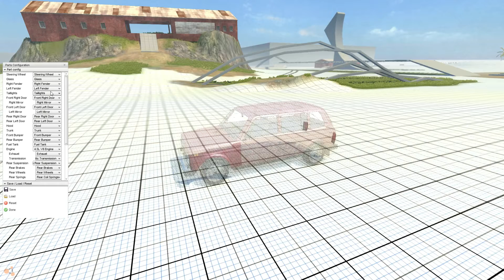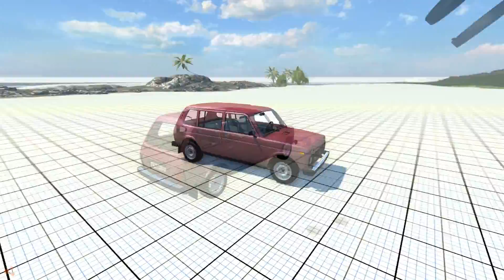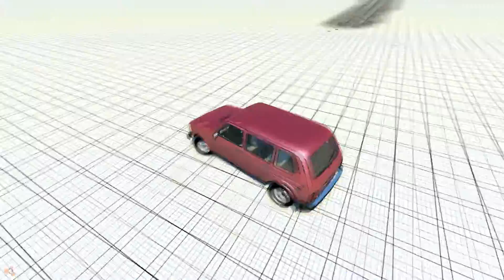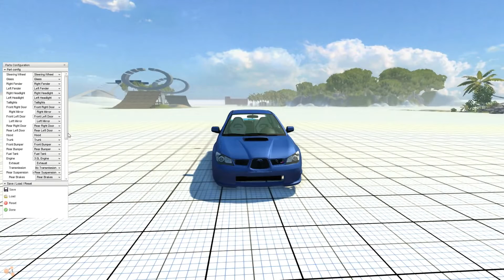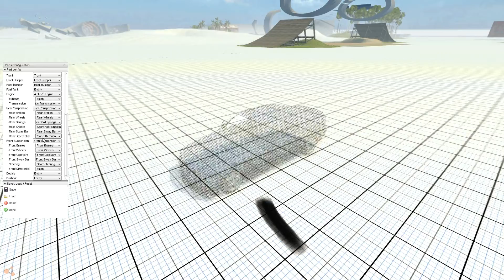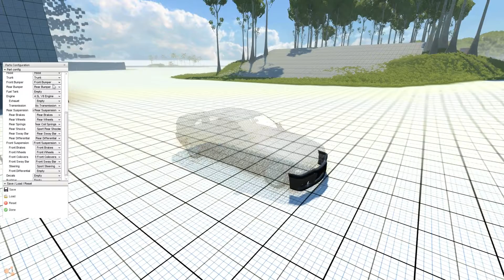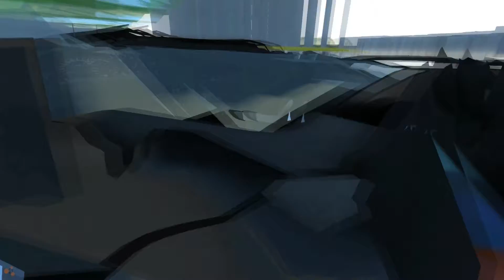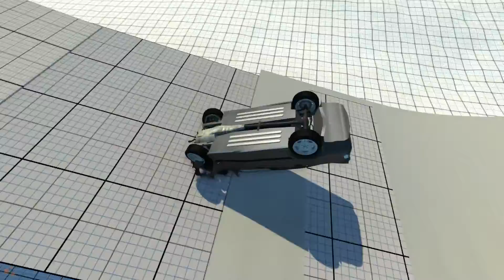BeamNG #10 - "Бимер"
Решил поиграть в beamNG, смотрите, оценивайте, комментируйте, задавайте вопросы.

Я буду рад каждому лайку и любому конструктивному комментарию.

Если вы хотите заработать на YouTube,
то подключайтесь к партнерской программе: